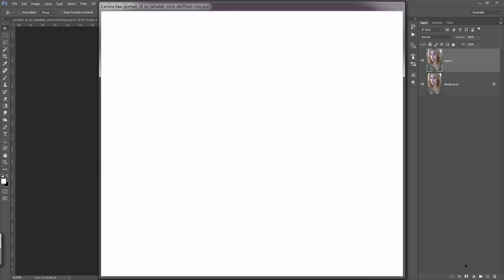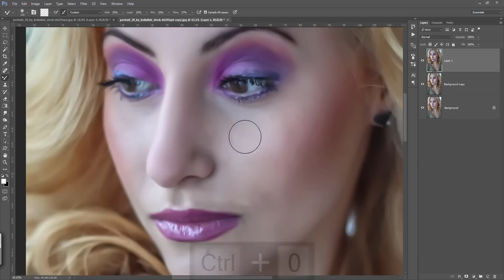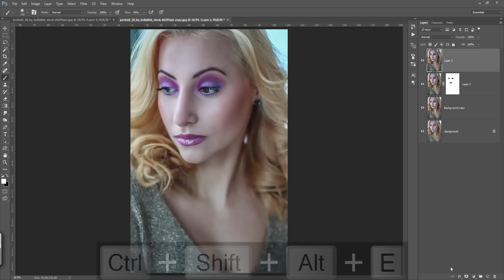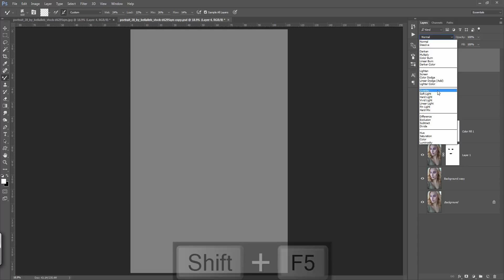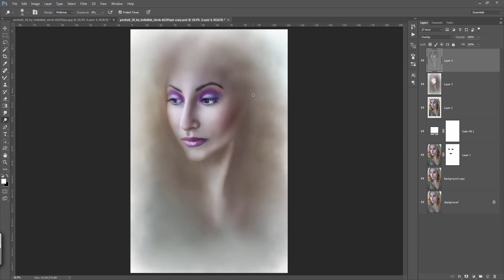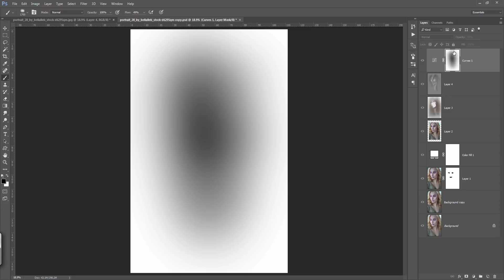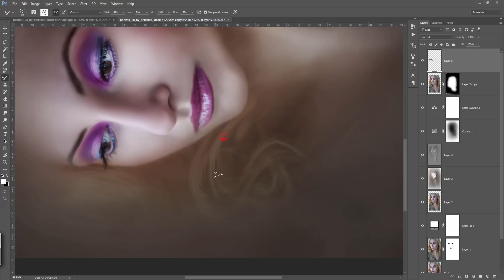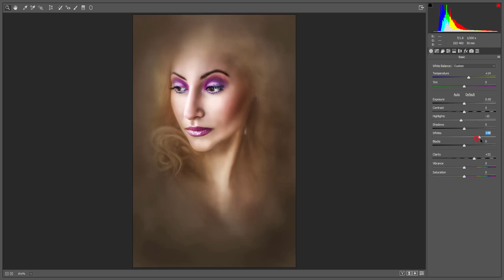Photoshop Tutorial | Digital Painting Smoke Manipulation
In this Photoshop digital painting tutorial you will learn to use Mixer brush having smoke style. its very easy to use just concentrate on flow of the brush and you will get the desired results.